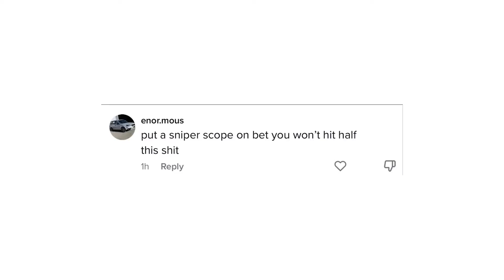I can't please anyone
Who got something to say next?